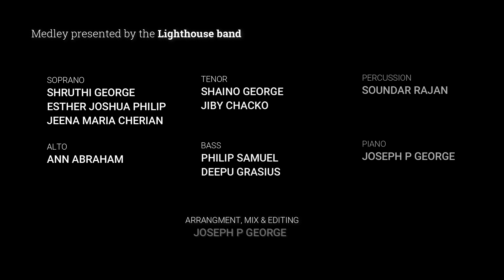Nanniyode Njan | Nee Mathram Mathi | Medley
A medley of two popular Christian devotional songs.

Sung by the Lighthouse band,
Cajon - Soundar Rajan
Vocal arr. & Piano - Joseph